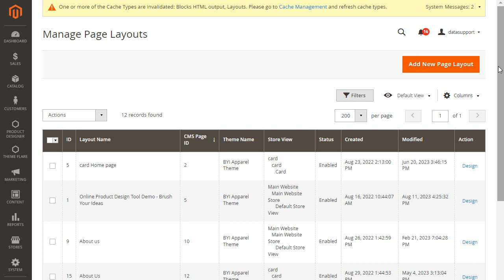How Can I Add New Snippet for My Website?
Various snippets are provided for each block which helps you to choose among those that seems preferable to you. Also, you can perform actions on these snippets as per your requirements. This video delivers instructions on the process of adding new snippets to your website.

Let’s connect! 🤝